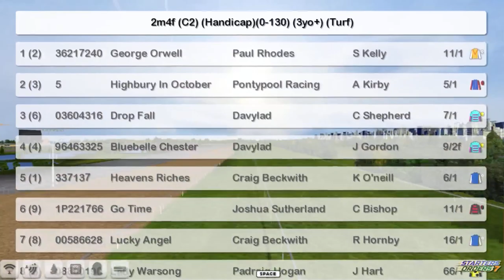FR WK12 R42 Canada Crystal Cup